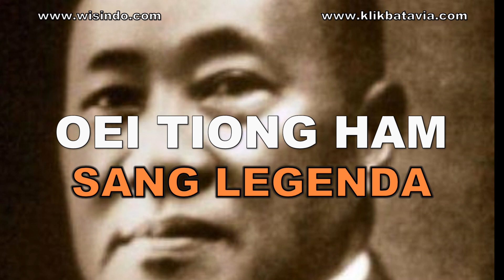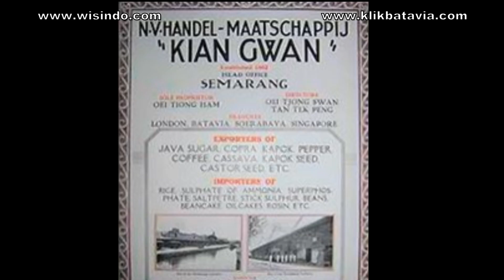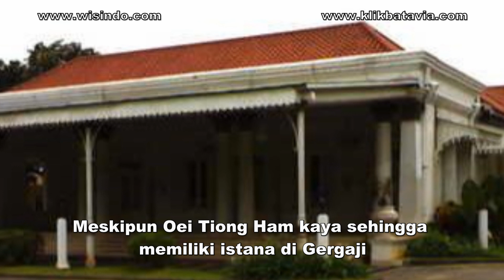Oei Tiong Ham Sang Legenda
Video tentang Oei Tiong Ham ini dibuat untuk menginspirasi generasi muda agar berpikir global dan berani maju menghadapi tantangan. Dia seorang pengusaha yang sangat kaya dan berpengaruh di jaman Hindia Belanda. Sampai sekarang Namanya tetap melegenda walaupun asetnya sudah tidak ada. Di persembahkan oleh dan

Silahkan kunjungi website kami dan tonton koleksi videonya.